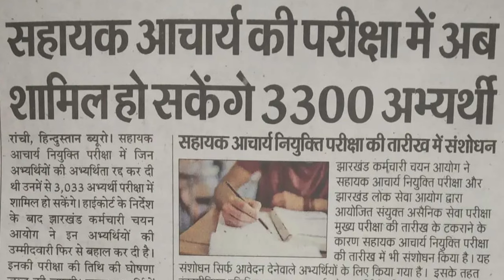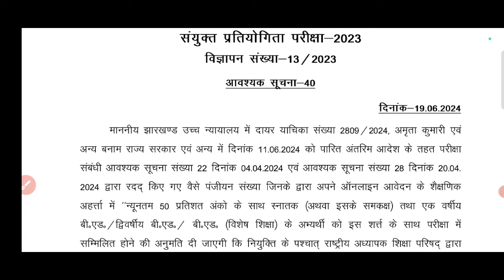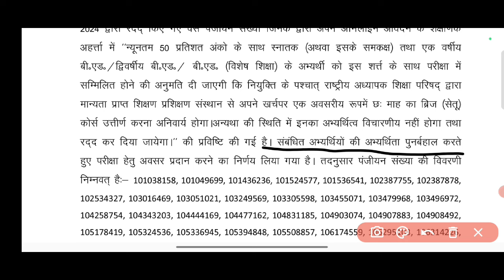DELED पास सहायक आचार्य परीक्षार्थियों के लिए महत्त्वपूर्ण खबर